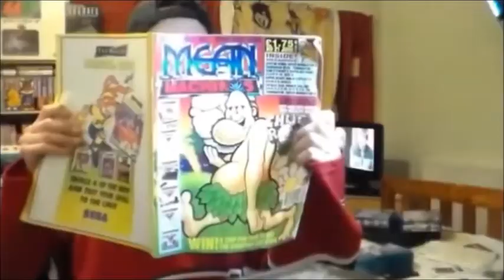Is It Vain To Vlog On You Tube?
I was challenged at work about apparently having a You Tube Channel or vlogging to a camera makes us vain?